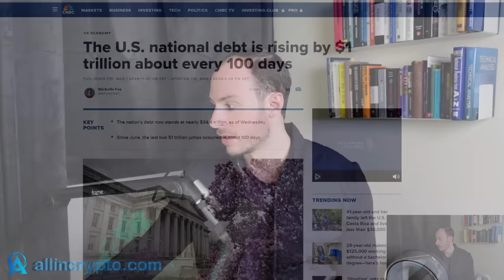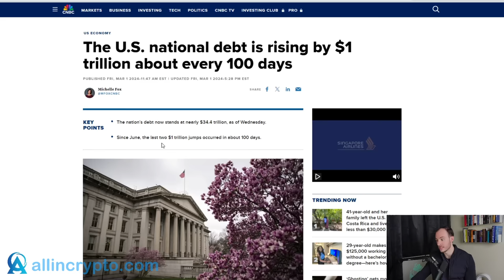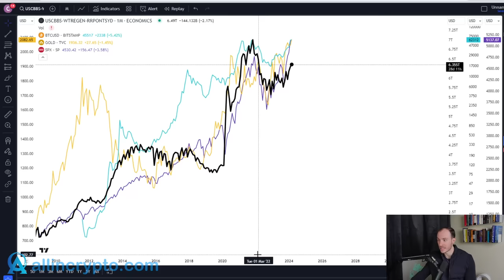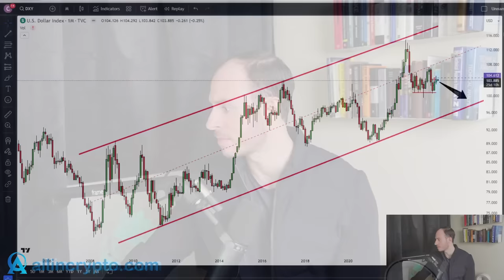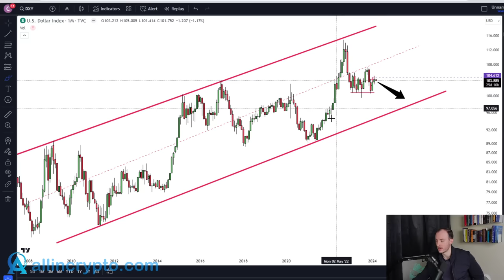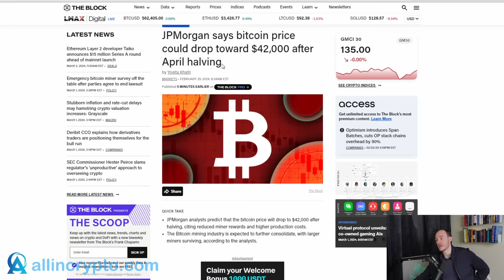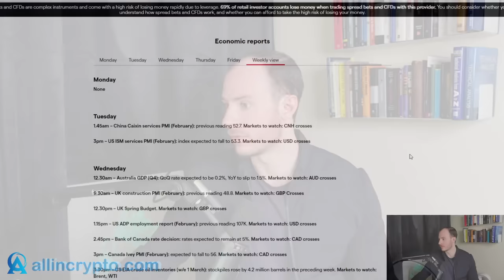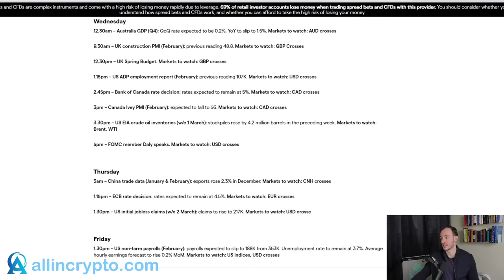The Great Game Of Impoverishment!! Crypto Is A Way Out The Matrix?? Bullish Week Head? JPM Bearish?